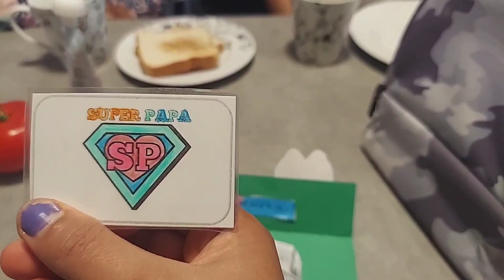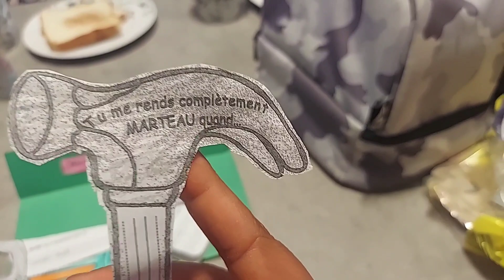HAPPY FATHER'S 😊 DAY +FUN WITH KIDS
Happy Father's Day to all the fathers of the world from me and Ashu!